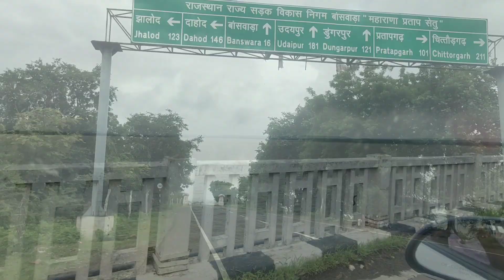महाराणा प्रताप सेतु | गेमन पुल बांसवाड़ा | दुनिया का सबसे बड़ा पुल | Marudhara journey